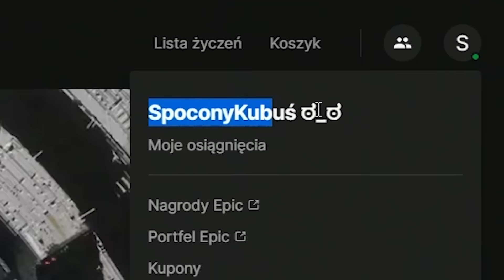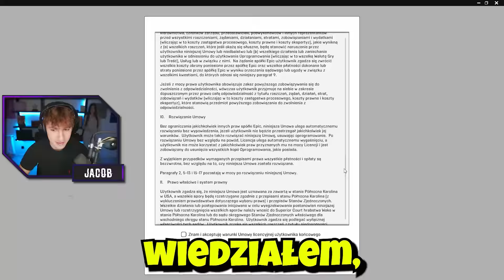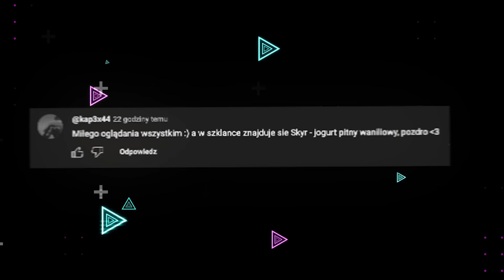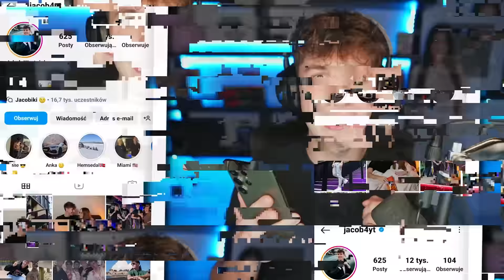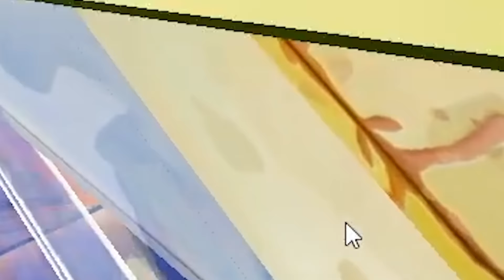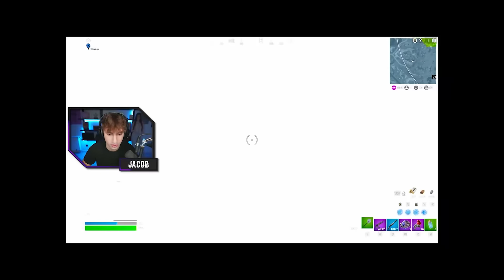ZALOGOWAŁEM SIĘ PO 1003 DNIACH w OG FORTNITE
Zalogowałem się po 1003 dniach w og fortnite battle royale to Jacob vs stare konto w fortnite og i rankedy solo od silvera do unreala w fortnite